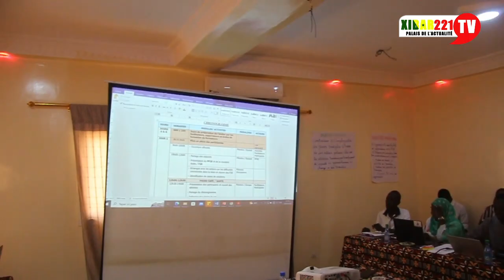Employabilité : crée la symbiose entre le savoir et le savoir-faire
Pour toutes vos PUB Contactez notre Service Commercial au 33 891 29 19 ou au 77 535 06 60 / 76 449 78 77 Nous résidons à Keur Massar cité AÏnoumady en face BOA